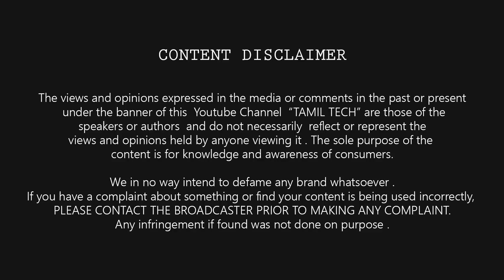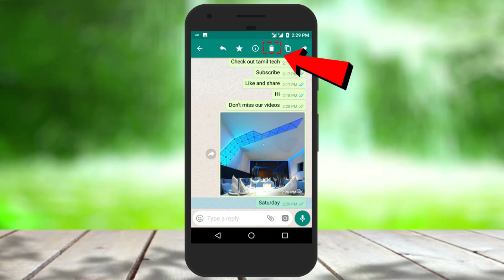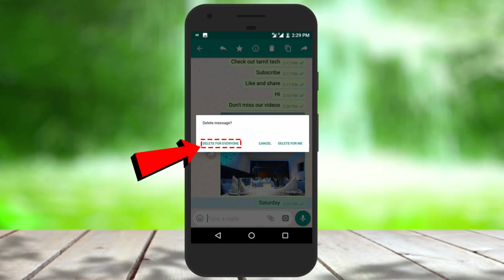Delete Sent WhatsApp Messages - மற்றவருக்கு அனுப்பிய மெசேஜை அழிக்க | Tamil Tech